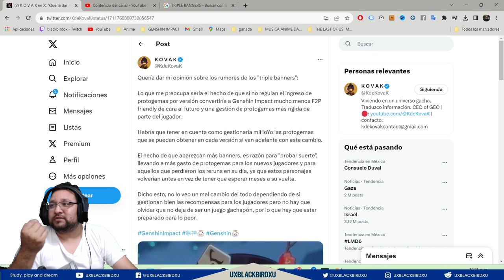▶️ TRIPLE BANNERS!!! 👍 | 🐳 Genshin Impact🐳 | Bueno y Malo para QUIEN?, Mi propia opinion!!!